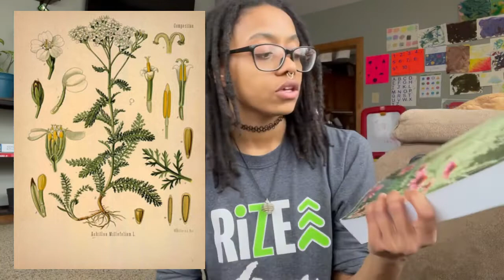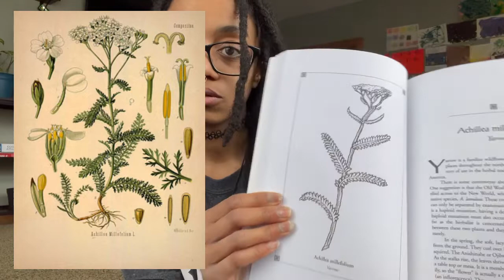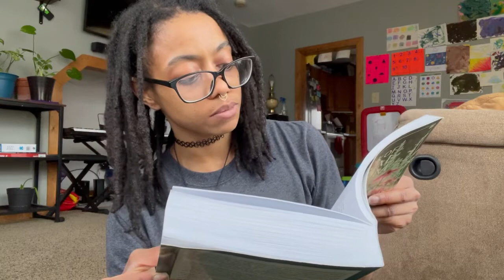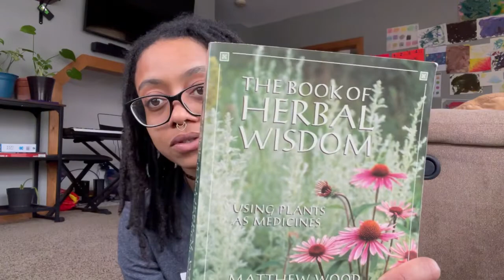Yarrow And It’s Medicinal Benefits / Uses | Herbalism 101 with Mystic Mommy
Wholeness, peace, love, and balanced vibrations to every one of you visiting this space. 💓💫

And I thank you for it in advance! Abundant vibrations to you in this beautiful reciprocating vortex of light and life and love. 💞

Balanced and Ever circling, our cups runneth over. We are grateful and blessed. Truly we are highly favored conscious beings here together in this space energetically communing. Thank you again for visiting. Peace and balance to you.

If You Are Serious About Raising Your Consciousness and Taking Back The Keys To The Matrix - Shop Secret Energy for all the knowledge, wisdom, and keys to get your life on to a path of Sovereignty and Ascension. 🙌🏽🐉🌓💫

For the most authentic indigenous alkaline herbal blends and supplements for the mind, body, and soul 🤍🌿🍄🌾💚 Shop Upful Blends!

For all your mystical healing essentials from a source you can trust like it’s coming from your homegirl! 💓✨🧘🏽‍♀️👑💫🙏🏾🌓 Shop Black Girl’s Healing House!